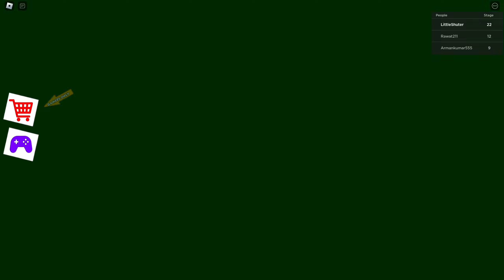SIR SCARY'S MANSION SCARY OBBY ROBLOX Gameplay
This video Demonstrates how to play Roblox SIR SCARY'S MANSION SCARY OBBY Game

sir scary's mansion scary obby Roblox Gameplay Full Walkthrough
Roblox gameplay free
Roblox gameplay online
Roblox gameplay 2023
Youtube roblox gameplay
sir scary's mansion scary obby challenges
sir scary's mansion scary obby Gaming videos
Youtube sir scary's mansion scary obby
escape sir scary's mansion scary obby
sir scary's mansion scary obby gaming video by littleshooter